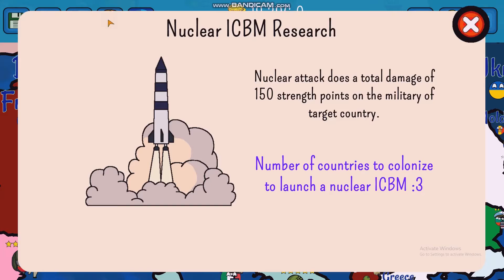Nuking 2 Superpowers!!!! Dictators no Peace#3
on this episode of Dictators no peace we nuked not one, but two Global superpowers and Doubling the French empire's power and rule!!